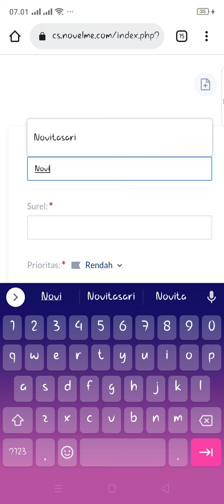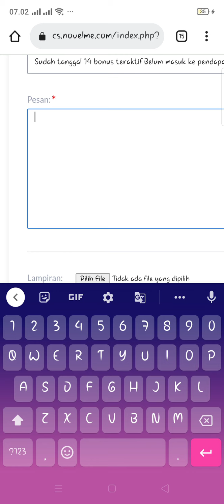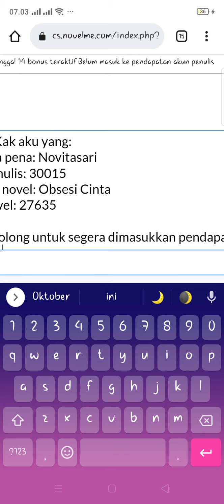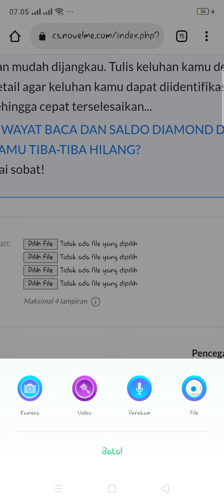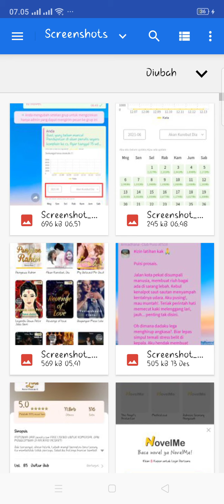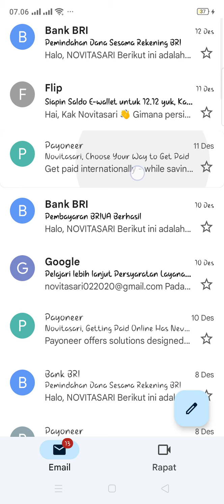Cara Ajukan Tiket Cs NovelMe BONUS TERAKTIF LATE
Cara Ajukan Tiket Cs NovelMe BONUS TERAKTIF
Menulis mendapatkan uang
No hoax
Komunitas Ambassador resmi On The Way NovelMe
Free bimbingan
Free cover free lisensi for komersial